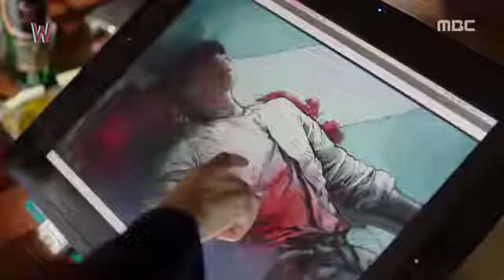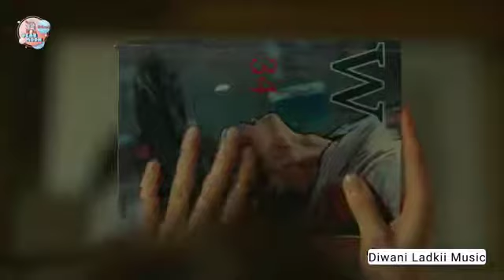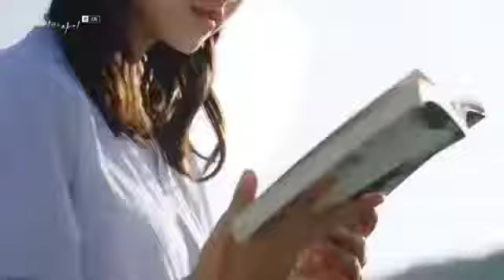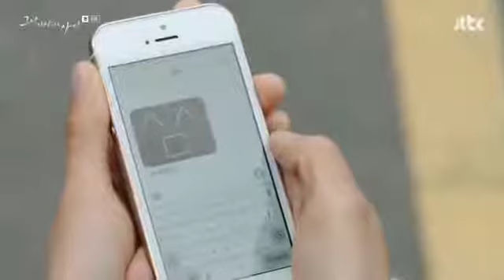Korean Mix Hindi Songs 2022💗High School Love Story💗New Punjabi Song💗Korean mix💗klove studio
Korean Mix Hindi Songs 2021💗High School Love Story💗New Punjabi Song💗Korean mix💗klove studio

New Korean Mix Hindi Sings (Part-1)💗Chinese Mix Hindi Songs 2022 💗 Korean love story 💗çin klik

New Korean Mix Hindi Songs 💗Chinese Mix Hindi Songs 2022 💗 Korean love story 💗çin klip 💗 kdrama mix

korean mix hindi songs💞korean love story💞 korean vampire love story💞korean mix hindi songs 2022

rl stories
K Mafia World
Korean birds
Drama Mix
Klove Studio
Simmering Senses
Jamma Desi
Diwani Ladkii
K-CRUSH 2.O
Kdrama Mixz
Queen of Hearts
Korean Birds
Thakur g007
Hu jidiii
Music Raniii
korean drama, korean love story chinese mix hindi songs
korean song
chinese love story,
chinese drama,
school love story,
kore klip,
çin klip,
school love story song,
school love,
çin clip,
kore clip,
love story song,
thai mix,
thai love story,
thailand drama,
chinese mix,
korean mix,
new chinese korean mix hindi songs

Popular boy daringbadi song

Popular boys korean drama

Korean drama eng sub clips

Korean drama eng sub 2021

Korean drama eng sub kiss scene

Korean drama eng sub full movie

Korean drama eng sub lee min ho

Korean drama eng sub love story

Korean vampire love story

Kdrama mix

Kdrama

Kdrama jalwa

Kdrama mix hindi songs love scenery

Kdramas

Kdrama romantic kiss

Korean mix hindi songs school love

Story attitude boy and girl 2022

Story attitude boy and girl new 2022

Korean mix hindi song school love

Story attitude boy and girl new

Story attitude boy and girl

Korean mix hindi songs vampire love
story

Vampire diaries whatsapp status

Vampire diaries trailer

Vampire diaries songs

Vampire diaries season 1

Vampire love story episode 1

Vampire song

Vampire movie

Vampire

Vampire diaries

Kdrama vampire love

Kdrama vampire shorts

Kdrama vampire love story hindi mix

Kdrama vampire series

Kdrama vampire girl

Kdrama vampire hindi mix

Kdrama vampire ep 1 eng sub

Kdrama vampire kiss

Kdrama vampire

Kdrama vampire love story

Korean vampire love story full movie in hindi dubbed

Korean vampire love story song

Korean vampire love story hindi song

Korean vampire love story mix hindi songs

Korean vampire love story explained in hindi

Korean vampire love story drama

Korean vampire love story movie

Korean vampire love story episode 1

Korean vampire love story in hindi

hu ziddii

jamma desi

korean chinese drama

New Punjabi songs klove

न्यू कुरियन मिक्स हिंदी सोंग्स
कोरियन ड्रामा
चाइनीस लव स्टोरी सोंग्स
थाई ड्रामा लव स्टोरी सॉन्ग
के ड्रामा लव स्टोरी

Drama Mix Hindi Songs

New Drama

Chinesedrama

Romantic kiss

Korean romantic kiss

LoveStory, Love Story

High School Crush Love Story

Crush Love School Love Story

College Love Stoy

Story in eng subtitles

SStory in hindi song